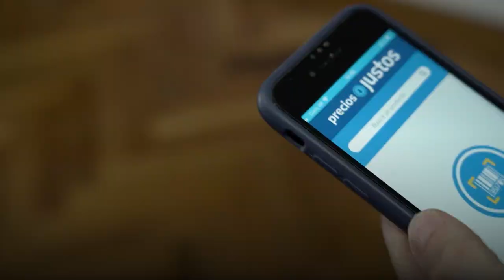ARGENTINA AVANZA 20 DICIEMBRE